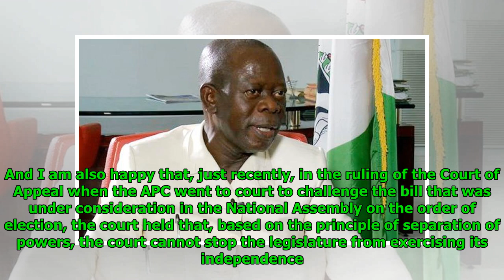My case against Saraki — Oshiomhole